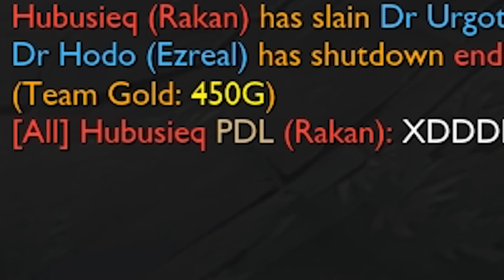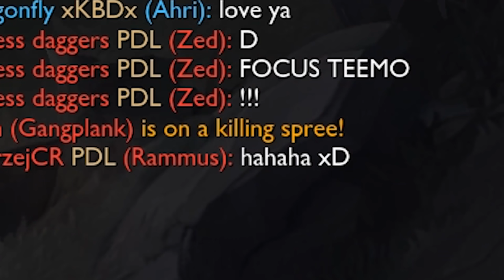YOUTUBER OBRAŻA WIDZA! SKANDAL! (League of Legends)